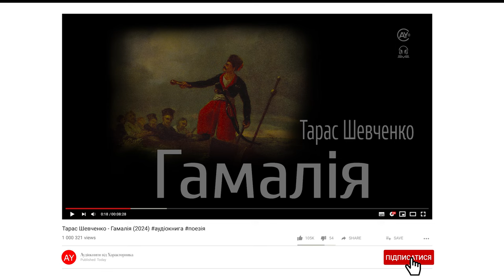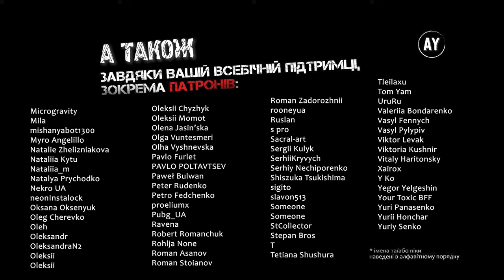Тарас Шевченко - Гамалія (2024)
Поезії Тараса Григоровича не втрачають своєї актуальності...

🖼️ На обкладинці вміщено фрагмент полотна Т. Шевченка "Гамалія" (1842) 🖼️